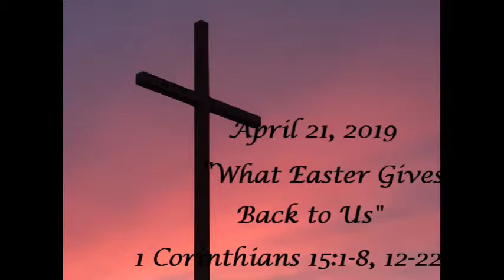“What Easter Gives Back To Us” 1 Corinthians 15:1-8, 12-22